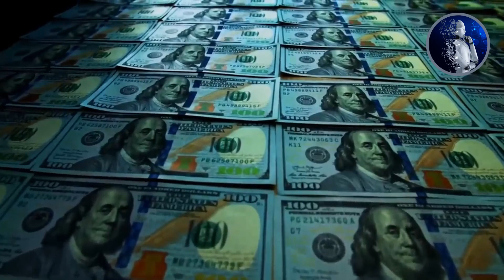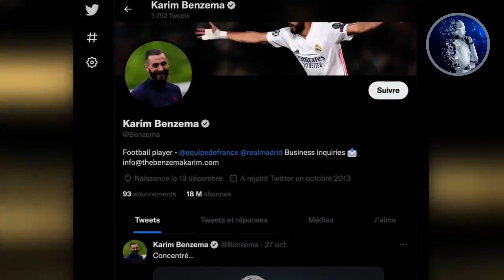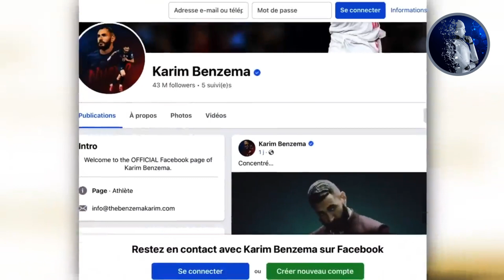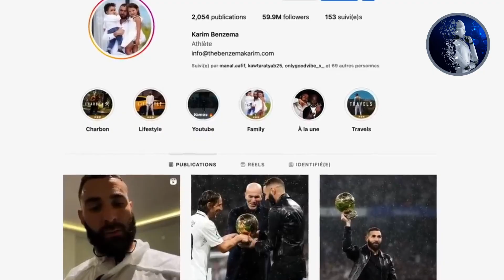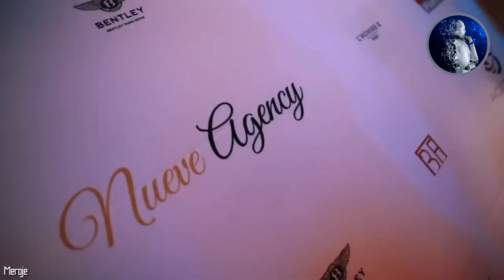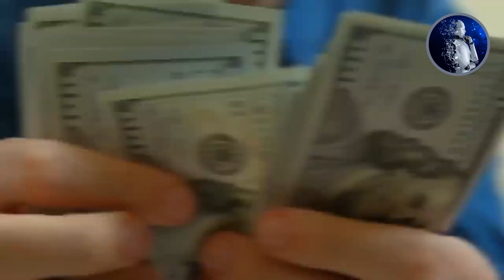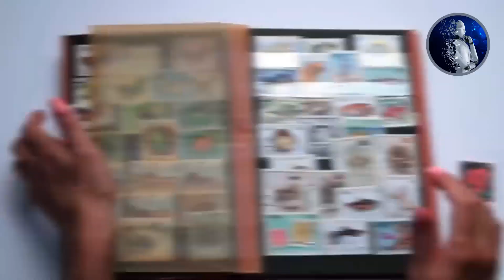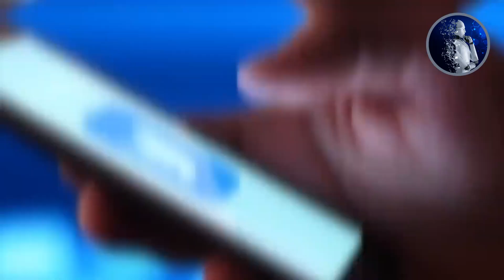10 cose che non sai di Karim Benzema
Benvenuto,
io sono Mister D
grazie

DESCRIZIONE
Karim Benzema è nato il 19 dicembre 1987 a Bron, in periferia di Lione, da genitori di origine algerina e francese.
Ha iniziato a giocare a calcio a 8 anni con il club locale di Bron, dimostrando subito un talento fuori dal comune.
Ha giocato nella squadra giovanile dell'Olympique Lyon prima di trasferirsi al Real Madrid nel 2009 per una cifra di 35 milioni di euro.
È uno dei migliori calciatori al mondo, con numerosi titoli e record personali, tra cui essere il secondo miglior marcatore della storia del Real Madrid con 327 gol.
Oltre al calcio, Benzema è appassionato di moda, musica rap e ha creato la sua agenzia di comunicazione a Parigi chiamata Nueve àgensy. Ha una fortuna stimata intorno ai 150 milioni di euro e possiede una collezione di auto di lusso e orologi costosi